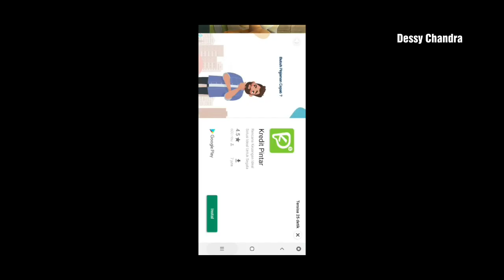HOSTING THE BEAUXBATONS Part2 HARRY POTTER HOGWART MYSTERY